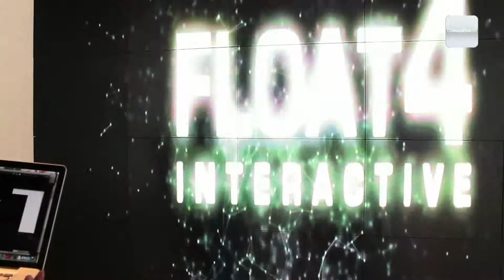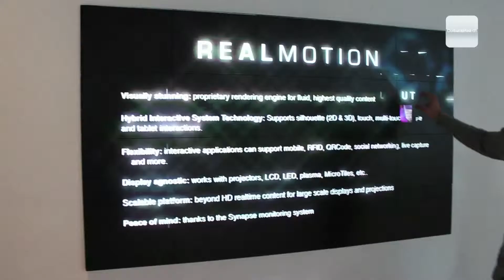CULTUREPOD interview Alexandre Simionescu au tradeshow de SXSW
Le trade show de SXSW. c'est aussi l'occasion de découvrir de la technologie comme les beaux écrans des Québécois de Float4